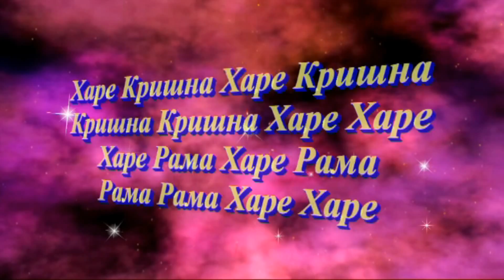28.03.2015 Rama Navami ISKCON Temple New Purushottama kshetra Dnipro Ukraine